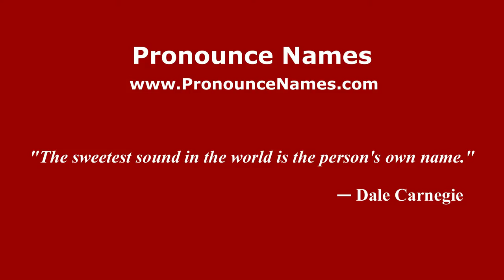How to pronounce Lajatico (Italian/Italy) - PronounceNames.com